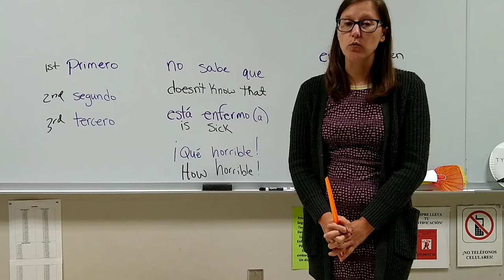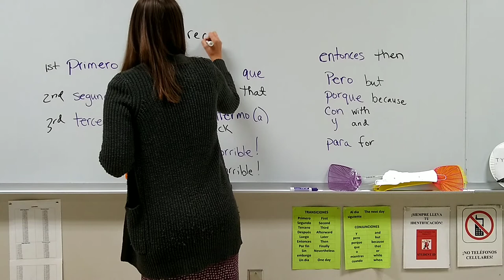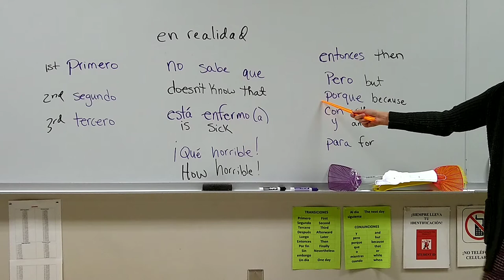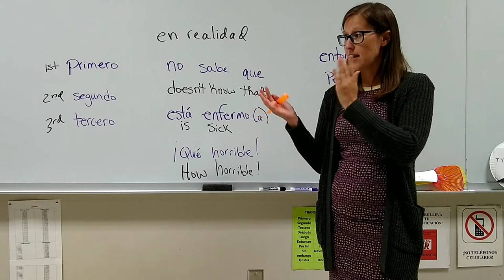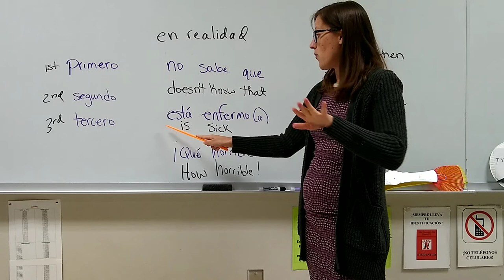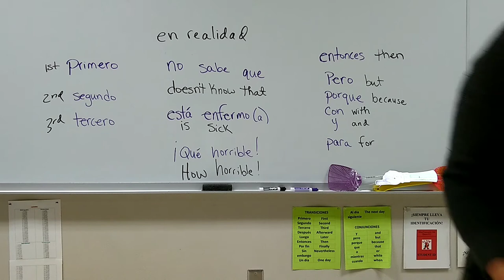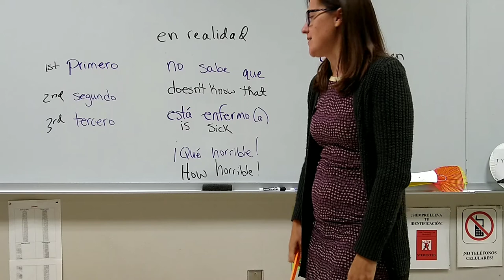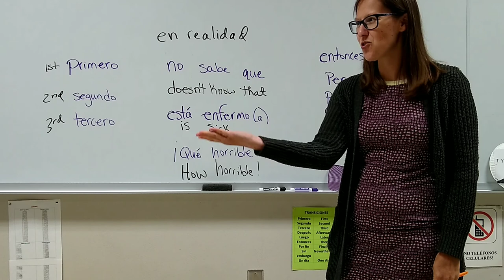Unit 2.1 A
Story for 2.1 A